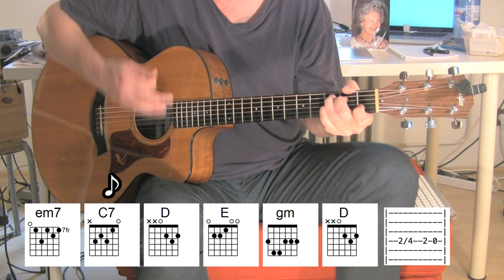Spread Your Wings - Acoustic Guitar - Queen